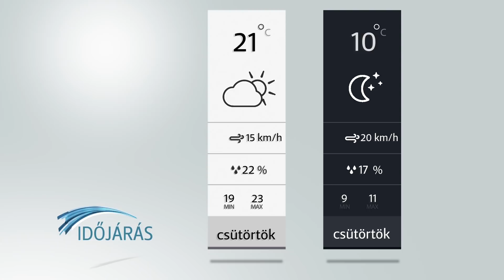Híradó - 2018.10.17. - Szerda - Sopron TV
- Késői szüret – Szokatlan, hogy október közepén már a késői fajtáInvázió
– A hideg elől menekülő poloskák lepték el a házakat
Túlzsúfoltság az iskolák előtt – A rendőrség fokozottan van jelen az intézményeknél